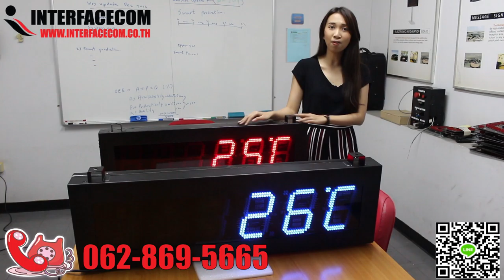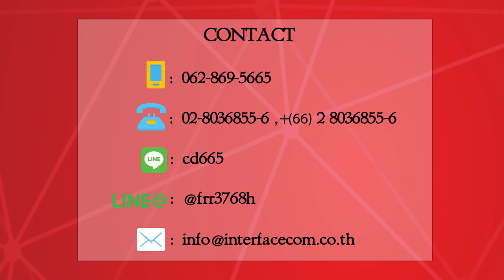458-REVIEW SPORT CLOCK MODEL 606As MT OUTDOOR นาฬิกาจับเวลา